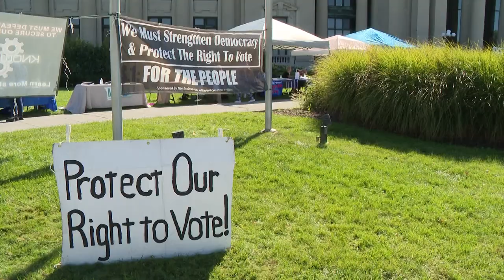Dance the Vote takes place Saturday at the Missouri History Museum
The event celebrated the upcoming midterm elections and inspired to people to go vote in November.